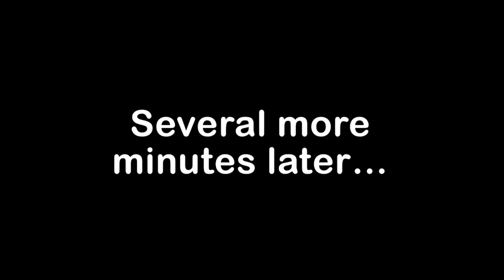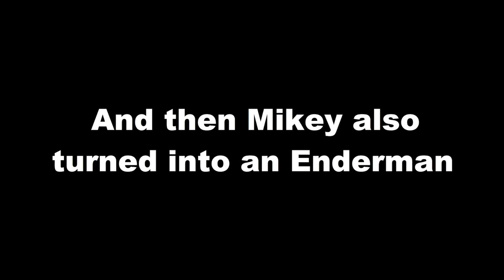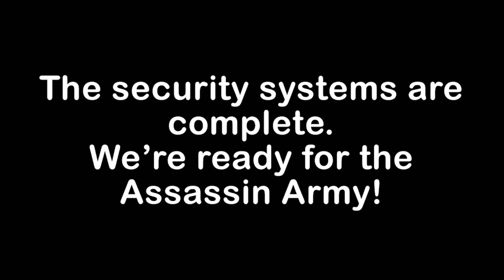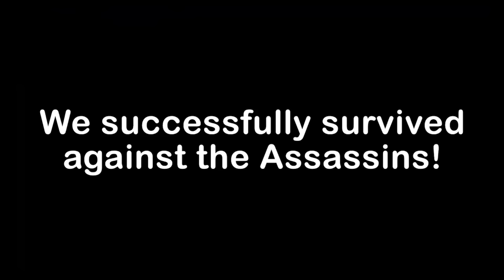How Mikey and JJ BECAME Zombie in Minecraft ? - ( Maizen )